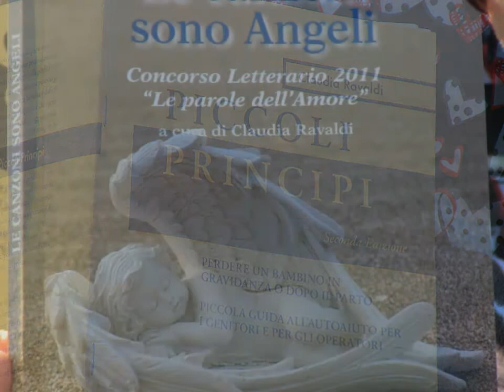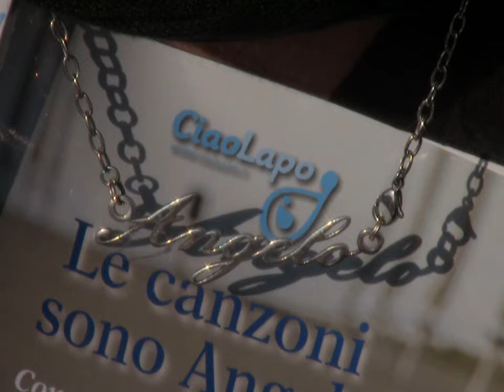meraviglioso giornata serena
un sabato all'aperto con amore